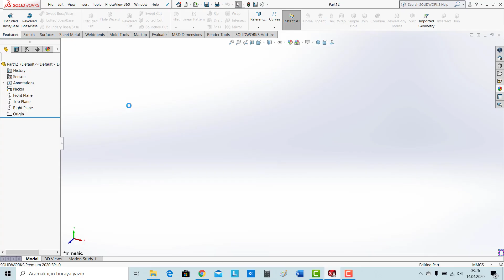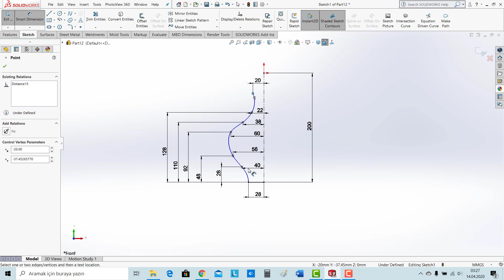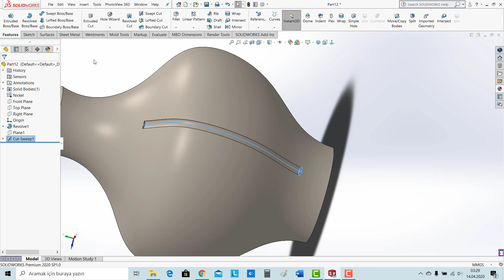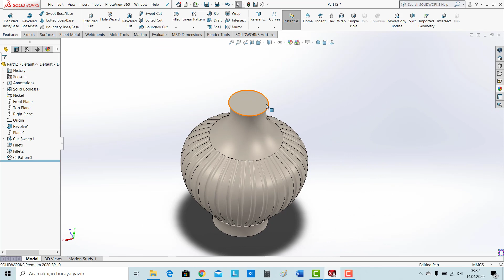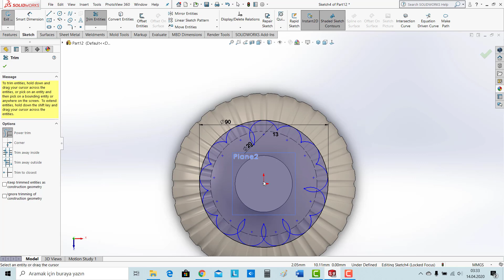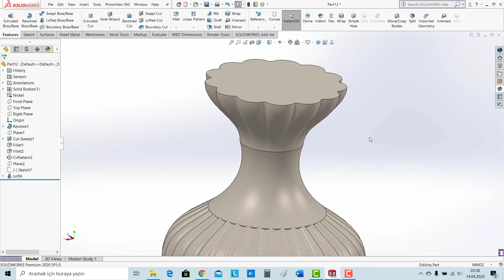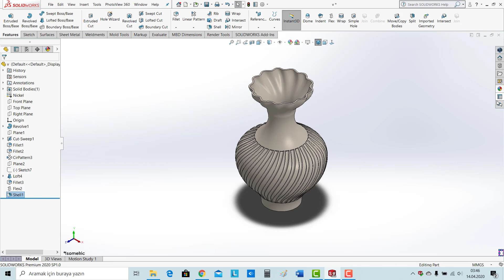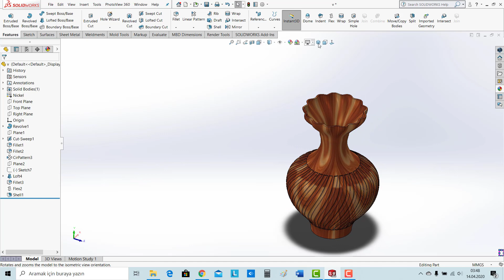SOLIDWORKS 2020 / ÖRNEK PARÇA / VAZO TASARIMI / VASE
SOLIDWORKS 2020 VAZO TASARIMI,
SOLIDWORKS 2020 GÖRSEL TASARIMLAR,
SOLIDWORKS 2020 SAMPLE PART,